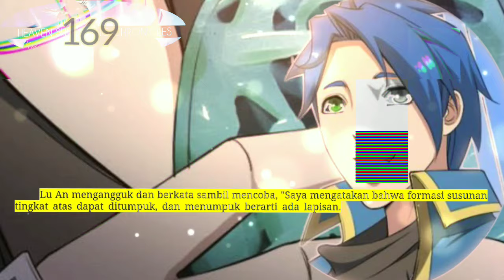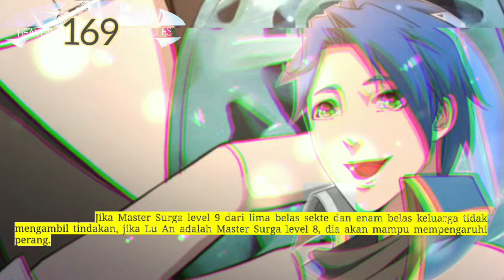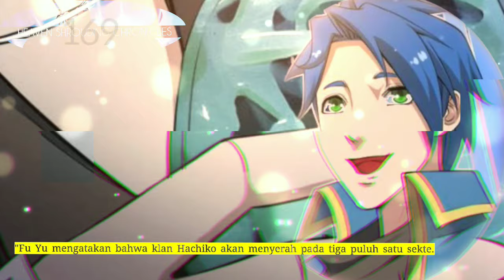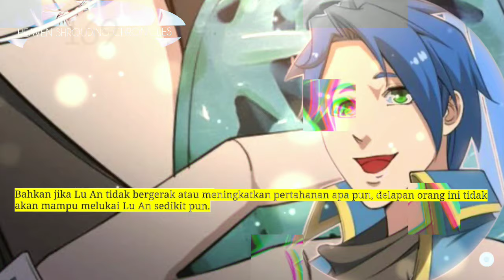Kronik Penyelubung Surga season 169